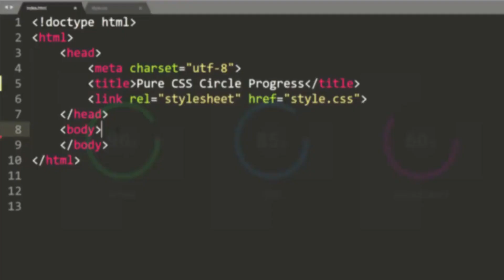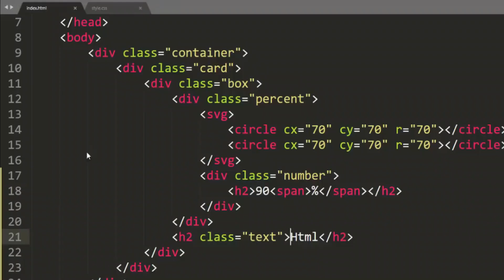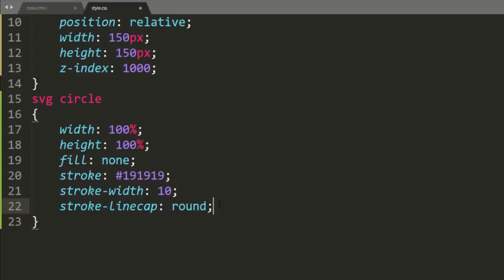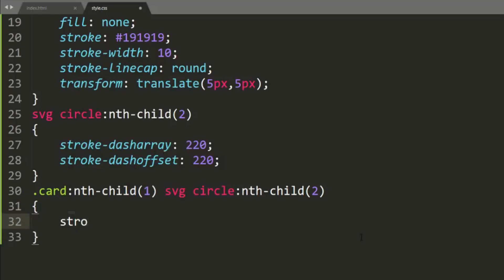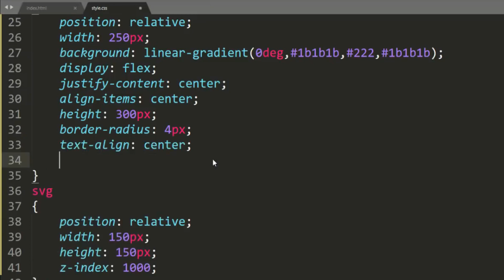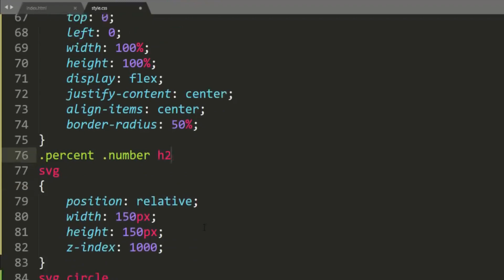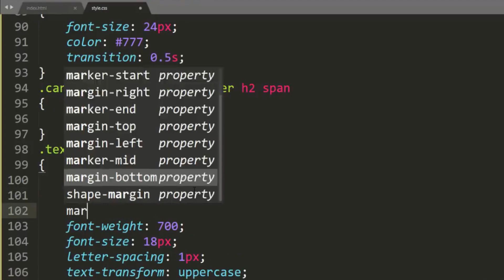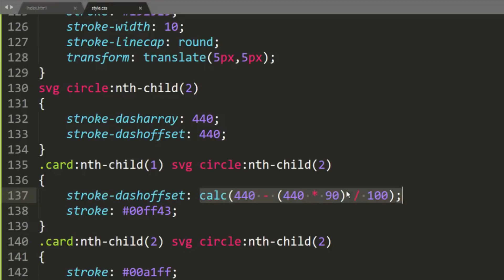Pure CSS Circular Progress Bar Html CSS & SVG Copy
Get ready to create stunning circular progress bars with just HTML, CSS & SVG! In this video, I'm going to show you how to make a beautiful, animated radial progress bar using just a few lines of code. Learn how to customize the colors, sizes and animations for your own project and become a master of web design!

Are you looking for a creative way to show progress bars on your website? Look no further! This video will show you how to create a beautiful circular progress bar using only HTML, CSS, and SVG. Learn all the tricks to making this eye-catching design element in just minutes and amaze your visitors with a unique visual experience.

Are you looking for a way to create stunning circular progress bars with pure CSS, HTML, and SVG? In this video, I'm going to show you exactly how to do that! Learn how to create beautiful and interactive circular progress bars with no JavaScript needed. Plus, get some tips on how to customize your progress bars for the best results!